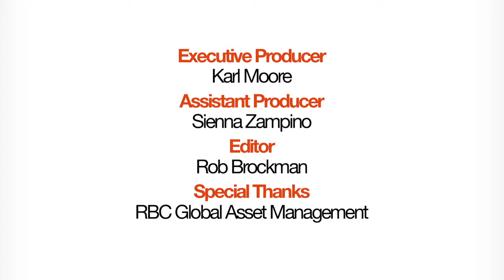Talking Management: Neal Ashkanasy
Karl Moore of the Desautels Faculty of Management at McGill University, speaks to Neal Ashkanasy, a professor from the University of Queensland in Australia.